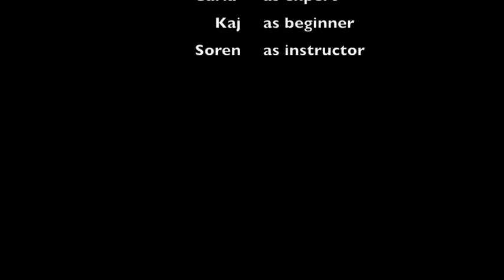Ski start.m4v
Kaj's first day on skis